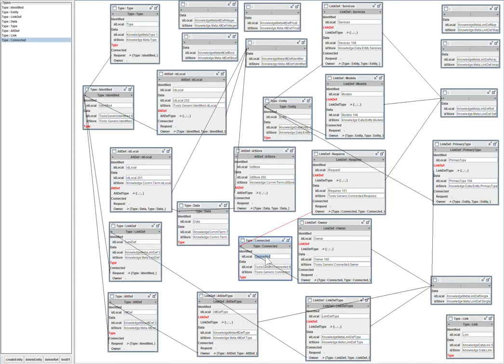MontruGuiSwingFrame 19 02 13 12 00 14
Montru, the meta editor, "online refactor": renaming link definition and type.